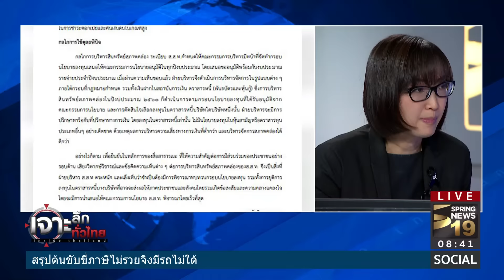เจาะลึกทั่วไทย 16/3/60 : แค่ ผอ.ไทยพีบีเอส ลาออกจบมั้ย...กรณีหุ้นกู้ CPF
รายการ เจาะลึกทั่วไทย Inside Thailand วันพฤหัสบดีที่ 16 มีนาคม 2560 เวลา 07.30 น. ดำเนินรายการโดย “ดนัย เอกมหาสวัสดิ์” และ “อมรรัตน์ มหิทธิรุกข์” เจาะลึกประเด็นร้อน แค่ ผอ.ไทยพีบีเอส ลาออกจบมั้ย...กรณีหุ้นกู้ CPF กับ รศ.จุมพล รอดคำดี (ประธานกรรมการนโยบาย ส.ส.ท.)  รายละเอียดจะเป็นอย่างไรติดตามได้จากรายการ